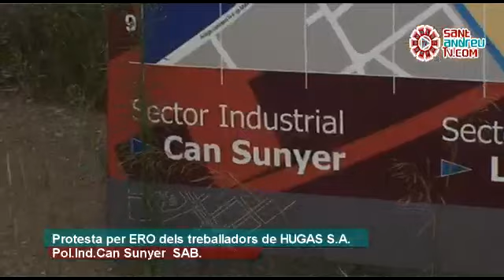Protesta ERO de HUGAS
Protesta dels treballadors de l'empresa Hugas S.A a Sant Andreu de la Barca